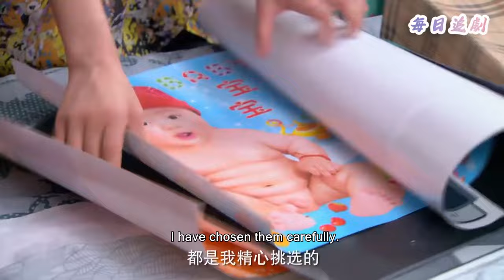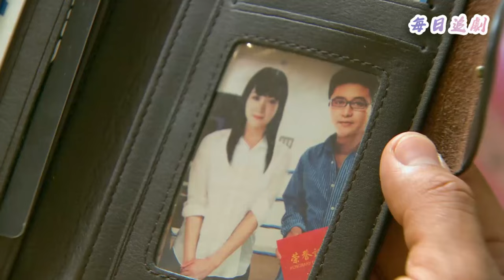【Full Movie】丈夫留宿小三家，怎料妻子突襲破門而入，當場發現姦情！💖中國電視劇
👇更多精彩：
該視頻來源於電視劇片段 XFDMHXY 8